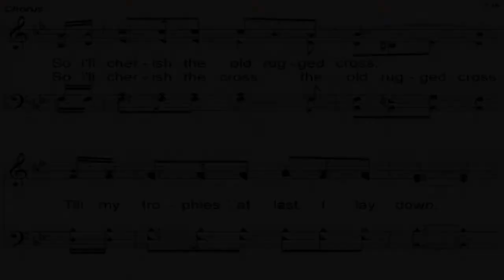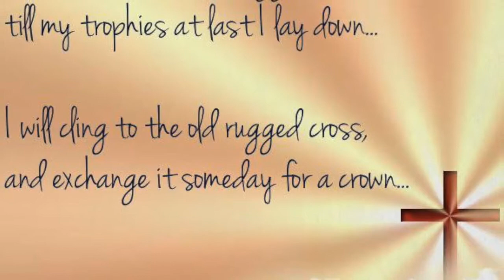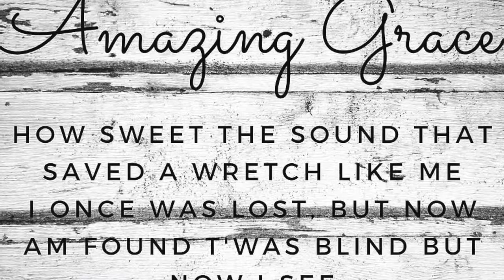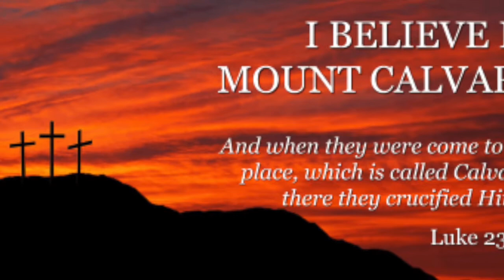Gospel Trilogy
Arrangement by Howard J Bush
The Old Rugged Cross
Amazing Grace
I Believe in a Hill Called Mt Calvary